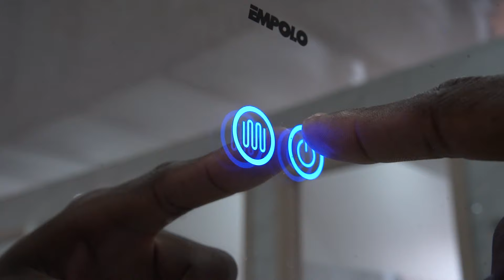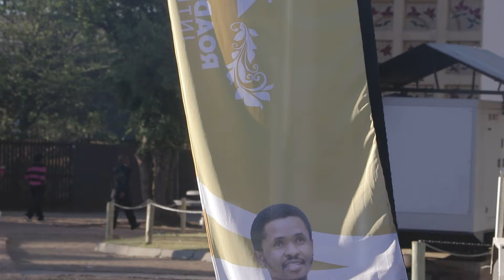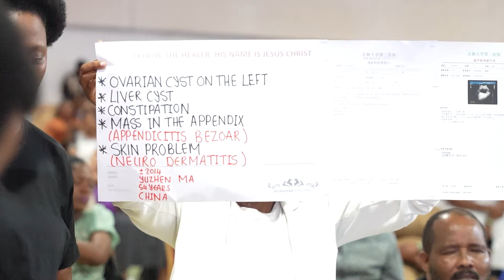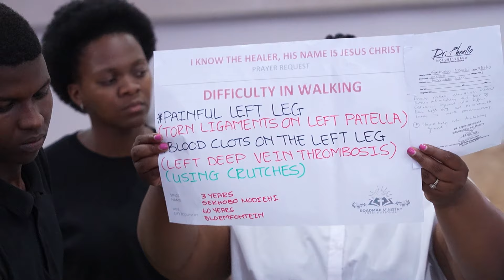THE YEAR END REVIEW l APOSTLE DAVID POONYANE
Praise the Lord! He has once again shown His mercy, kindness, and faithfulness, without which we would not be here today. Our gratitude overflows as we say, THANK YOU LORD!

It seems as though it was just yesterday when we were eagerly counting down the minutes until 2023, filled with anticipation for a better and a more hopeful year. Now, the time has come for us to pause and reflect on the past year, and the revelations God has bestowed upon us.

Before we embark on setting new goals and resolutions for the this year, it is essential to allocate a moment to ponder on the spiritual lessons we have learned.

Let us take this moment to reflect on what the Lord Almighty has done for us in the year of God’s glory - 2023